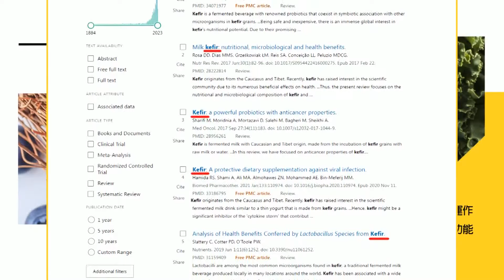傳柯文哲挺韓國瑜爭立院龍頭? 陳智菡批國民黨放話測風向!